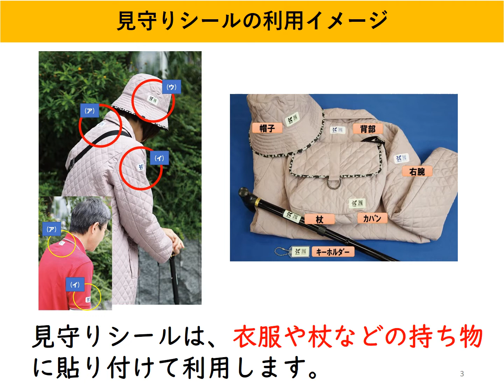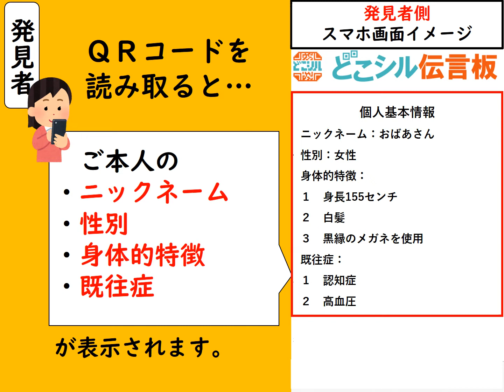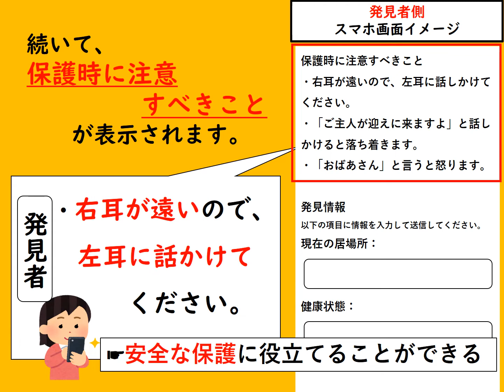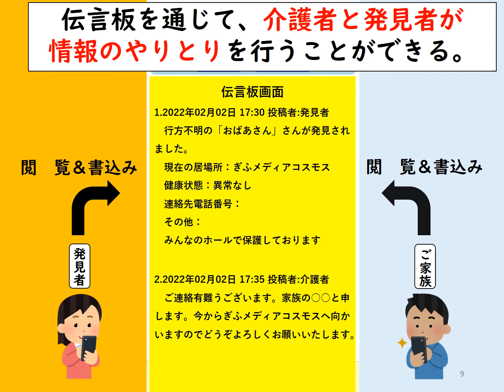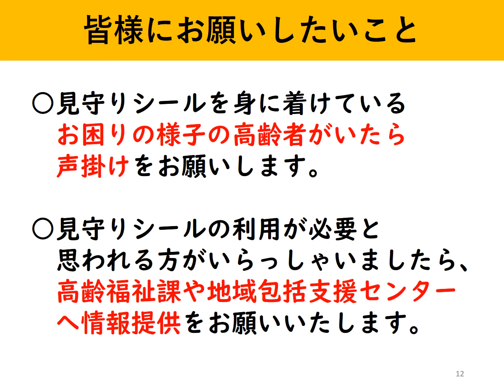⑤見守りシールについて（令和3年度介護保険集団指導）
介護保険指定事業所・施設、有料老人ホームおよび高齢者向け住宅の事業者に向けた講習会の動画です。
⑤高齢福祉課から見守りシールについての動画です。